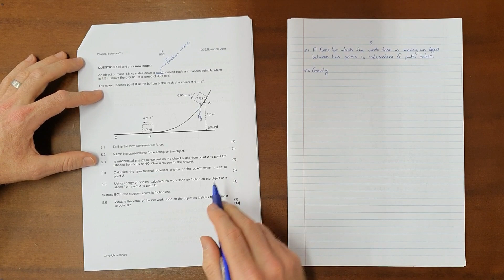Work, Energy & Power Revision (NSC Physical Sciences 2019 Paper 1 Question 5)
South Africa
CAPS
Grade 12